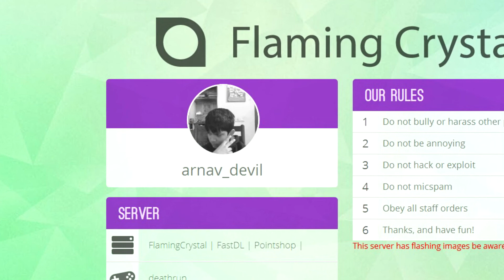Garry's Mod Deathrun!!!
Hey guys! Im back in action with some Death Run.
Basically what do we have to do in deathrun iss...survive...yeahhh
Do have a look at Silent_stuff!